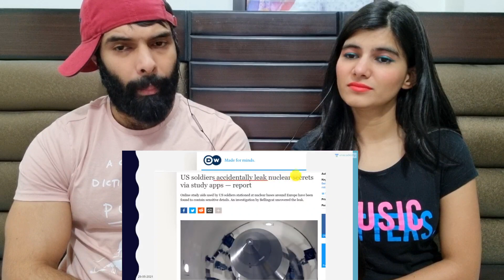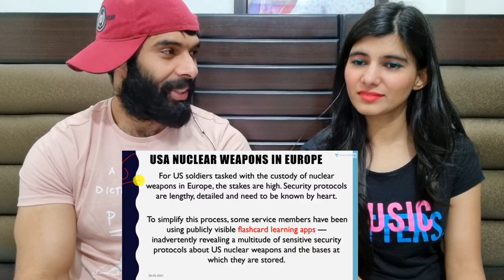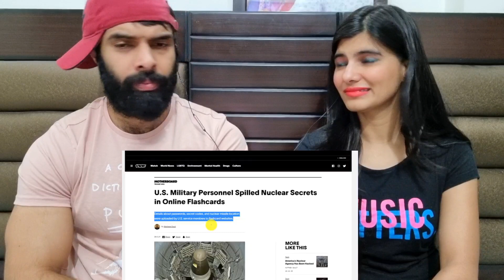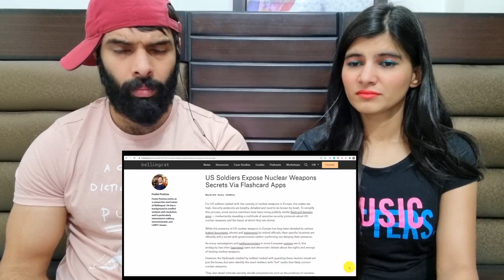USA’s Nuclear Bomb Secrets Leaked Huge Blunder by US Military 😱🤐| REACTION !!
Video credits  WORLD AFFAIRS❤❤